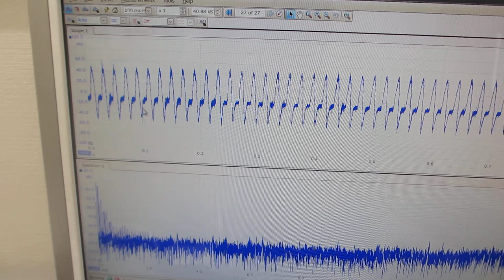共振現象と非線形現象を制御可能にする超音波発振制御プローブ（超音波システム研究所）